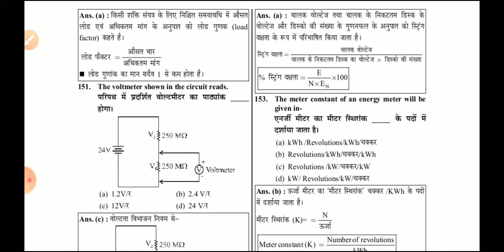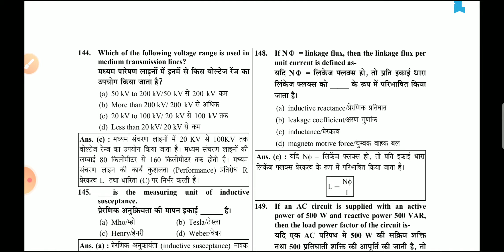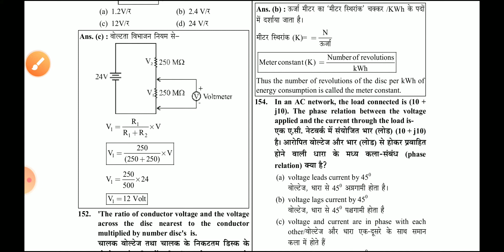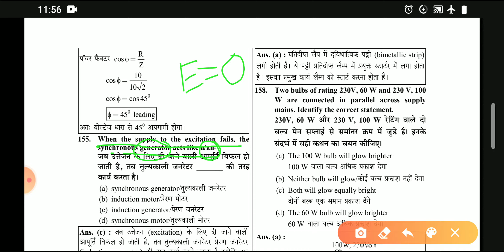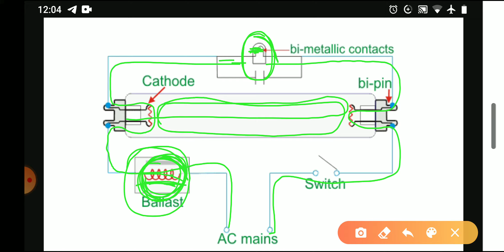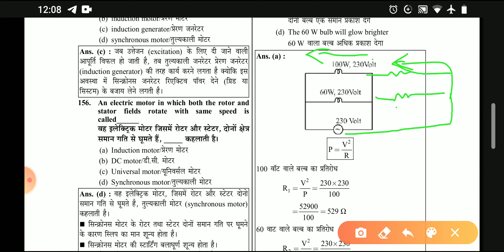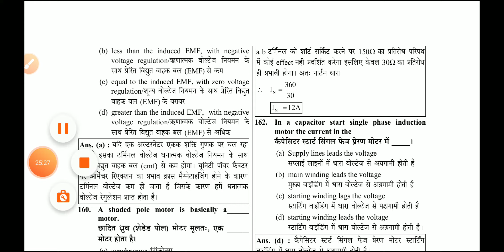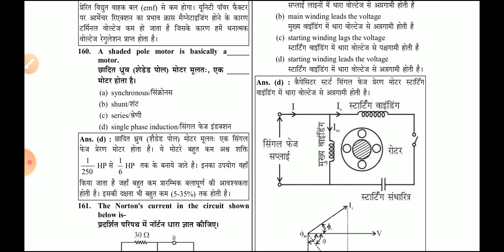Session 6 | Question 51 to 60 | SSC JE Electrical 26th Sept 2019 Shift 1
Youth SSC JE EE Book Solution with Explanation Playlist Useful for SSC JE UPPCL AE JE UPPSC AE JE and other State AE JE ans PSU Exams